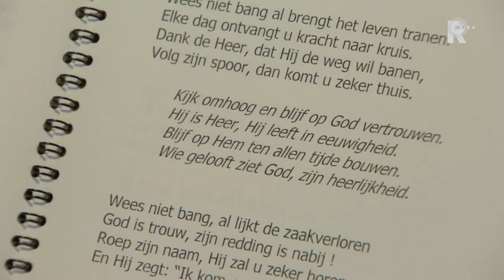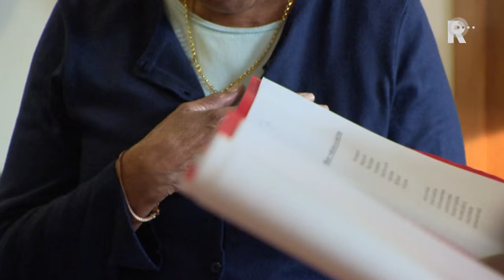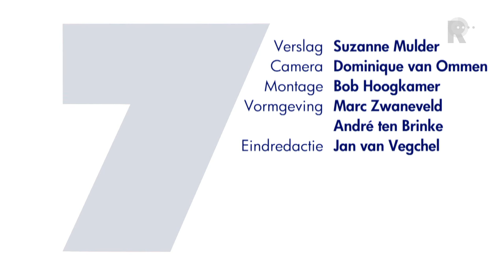7 minuten 2015 - aflevering 33 Onafhankelijkheid Suriname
7 Minuten is een wekelijkse serie van drie korte programma's over één actueel thema uit de wereld van nieuws, sport, cultuur of amusement. Deze week: 40 jaar onafhankelijkheid Suriname.